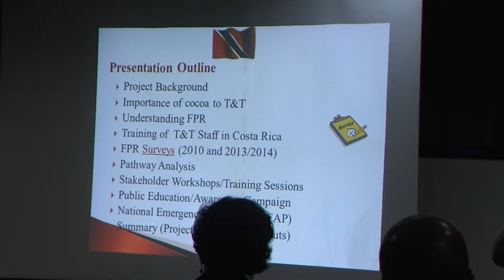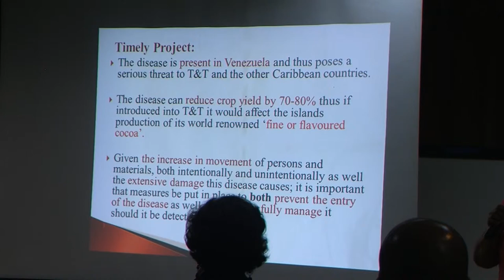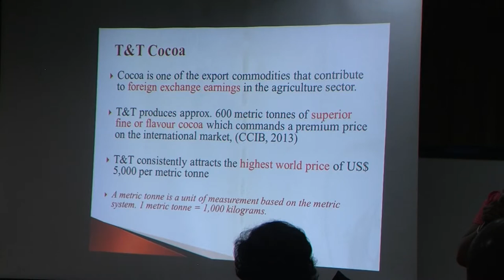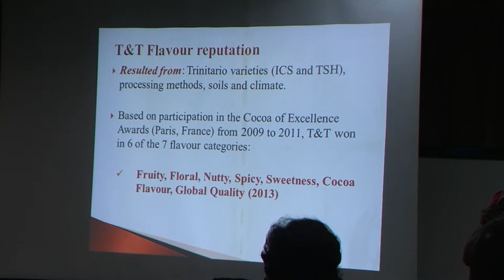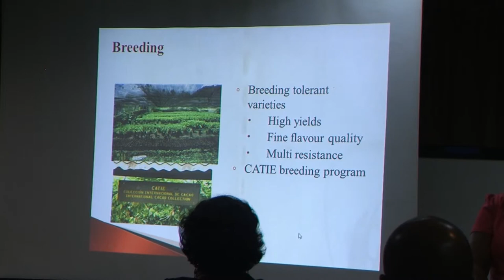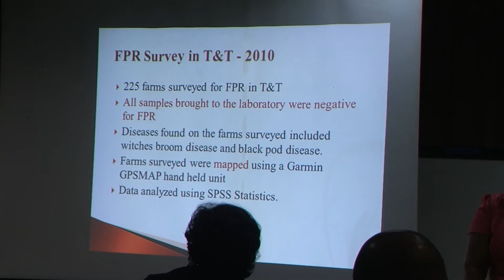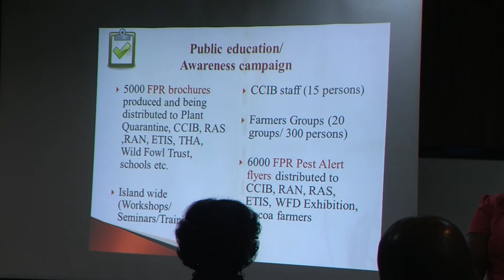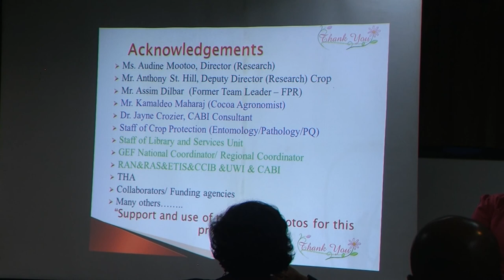16 Deanne V Ramroop